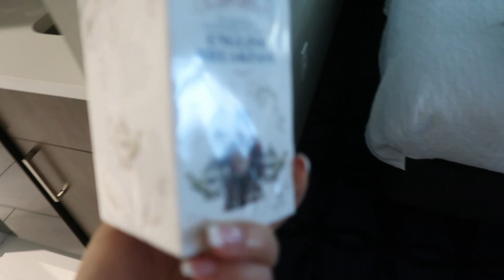Travel To The U.S With Me 🇺🇸 My 1st Philly Cheesesteak & Mini Room Tour | Mona’s Eyes Beauty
Welcome to the start of my U.S travel diaries 🇺🇸 Travel with me to Myrtle Beach with a pit stop for a Philly Cheesesteak!